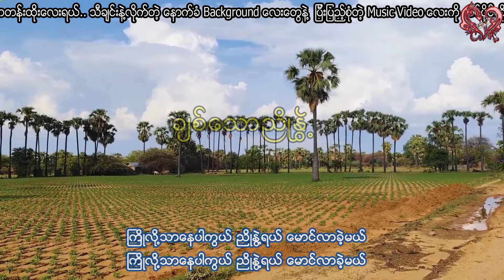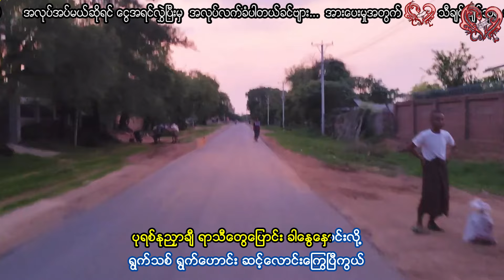မောင်မောင်ညွန့် - ချစ်သောညိုနွဲ့ Maung Maung Nyout - Chit Thaw Nyo Nywe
ချစ်သောညိုနွဲ့
တေးရေး - ရဲသီဟကိုတင်အောင်
တေးဆို - မောင်မောင်ညွန့်